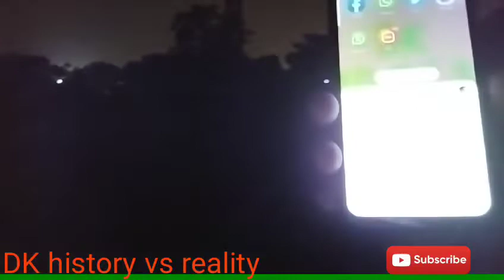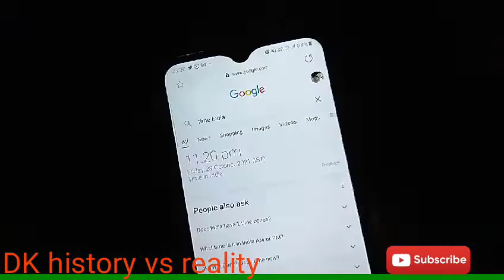Haunted Railway track part 2 । जहा पर पुरे परिवार ने की थी आत्महत्या । dk history vs reality।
all the characters incidents names and situations used in this story are fictitious the resemblance to any person loving or dead is purely co incidental.
the following video contains some horror elements and suitable for a mature audiences (16+)
this channel and video not for kids

दोस्तो इस चैनल पर  प्राचीन जगह की जानकारी मिलेंगी
पुरानेकिलोओर गढ़ और उनकी लगती विडियो
ऐतिहासिक और धार्मिक स्थल की जुड़ी हुई जानकारी और लाइव विडियो देख नो को मिलेगी

ghost

Kasauli GraveyardShamshan ghat challenge

shamshan ghat

kabristan

kabristan ka bhoot

graveyard

graveyard kothi

graveyard kothi pocket fm

shrapit mahal

Yakshini

yakshini ki kahani dagshai graveyard vlog

dagshai graveyard Kasauli

kasauli graveyard

kasauli graveyard story

dagshai graveyard story man vs devil new video

Haunted fort of Asia man vs devil and rkr history

dagshai graveyard The Haunted Town of Himachal

dagshai graveyard vlog

dagshai graveyard Kasauli kasauli graveyard

kasauli graveyard story

rahasya 2m

haunted fort of asia

murdaghar

Yakshini mahashamshan rkr history

मैं यक्षिणी तेरी मौत

scary story

Yakshini sadhna

haunted vlog

rkr history bhangarh

rkr history office

rkr history aghori

rkr history aghori part 2

rkr history aghori baba rkr history aghori part 1

rkr history aghori tantrik rkr history and man vs devil

shamshan ghat

shamshan ghat ke murde

shamshan ghat status

shamshan ghat ka bhoot shamshan ghat song

shamshan ghat ka video

shamshan ghat bhoot shamshan ghat kaisa hota

shamshan ghat prank

shamshan ghat mein bhoot

khatarnak shamshan ghat aur aghori

khatarnak shamshan ghat part 2

khatarnak shamshan

aghori khatarnak shamshan ghat

khatarnak shamshan aghori baba

khatarnak shamshan ghat video

Aghori Sadhna

अघोरी ने दे दी तीन औरतो की बली

Khatarnak Aghora or Aghori Puja

devil on road

RkR History

rkr

RkR letest video.

MostHauted RailwayStation

@RkR History @HAUNTED GURU JI @Sagar Tiwari @The Real One@Yeh Kya Tha Official @Woh Kya Tha Official @Woh Kya Raaz Hai Official @spirit man @Man Vs Devil @OM VLOGS @Oye Om @Mux9 Tv @MYZ vlogs @ScaryPills@Best Indian Adventure @OM VLOGS @Oye Om @jeetendra marothiya @MY RISK TEAM

haunted railway

K

haunted railway track in india

haunted railway station in india

haunted railway station in west bengal

haunted railway track

haunted railway

K

haunted railway station story

K

haunted railway track ashok vihar delhi

к

haunted railway station in world

к

haunted railway station in maharashtra